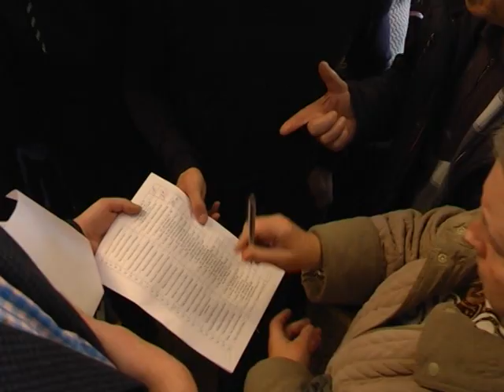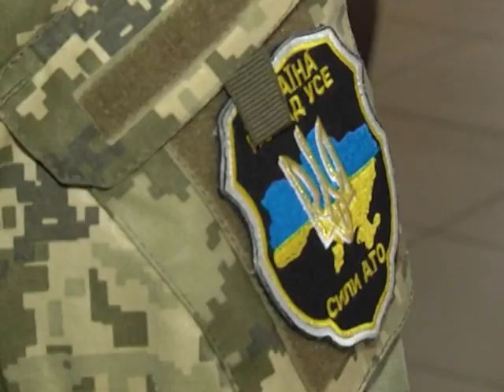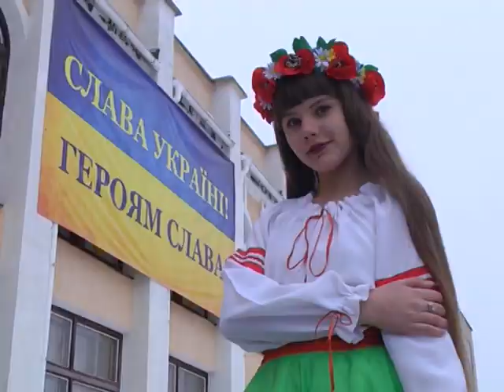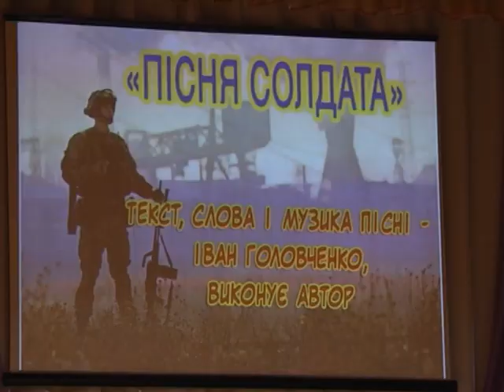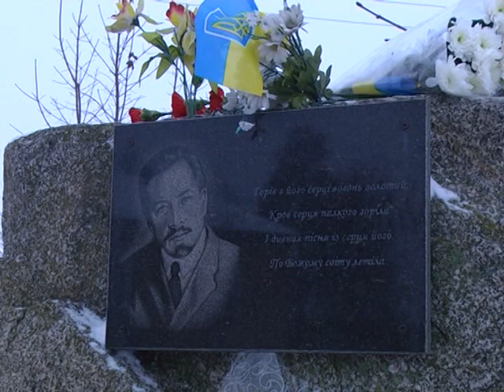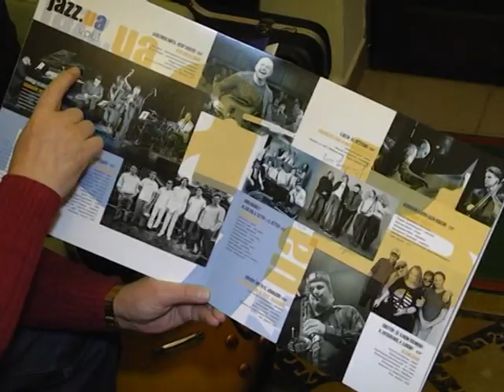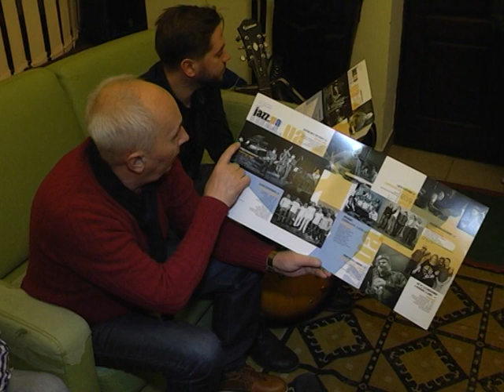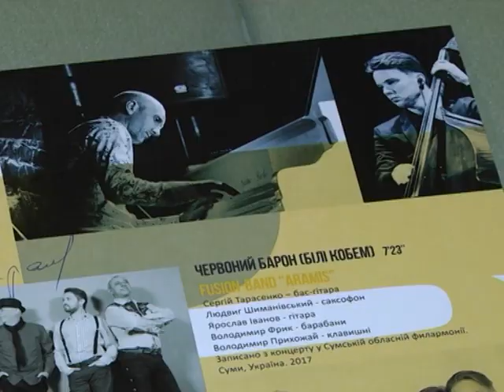Підсумки тижня. 8 грудня 2018.